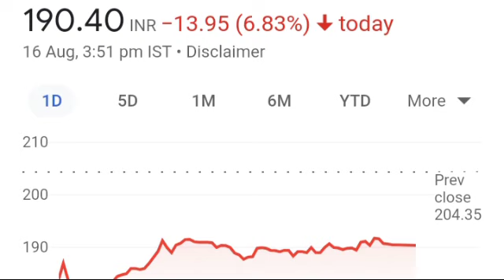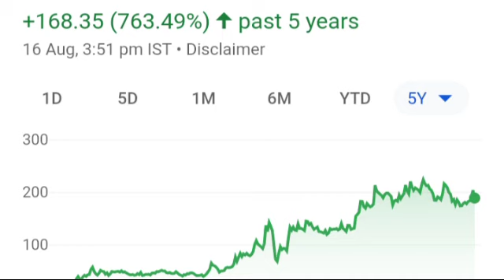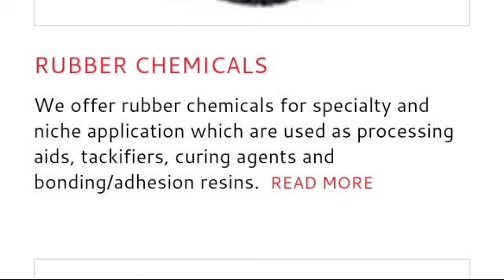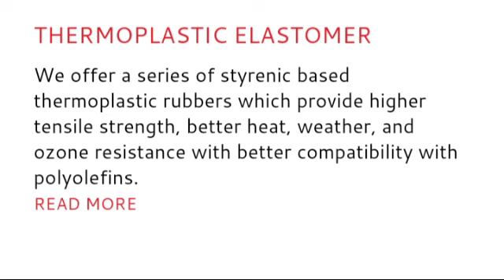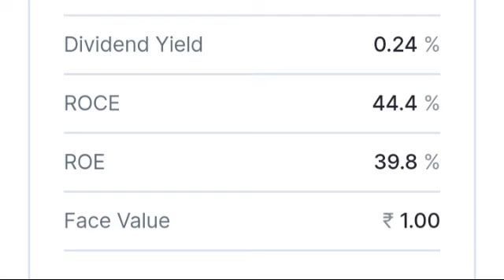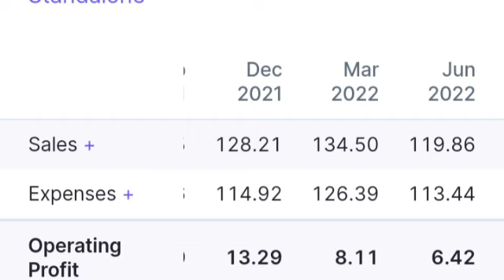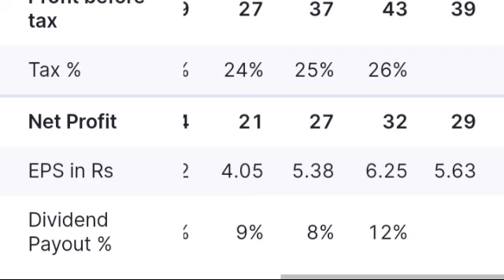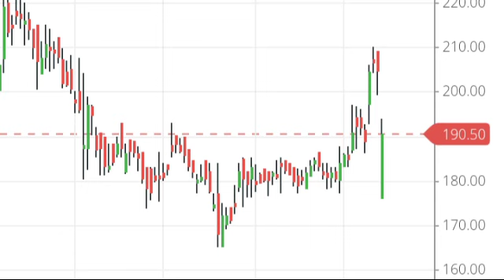Black Rose Industries share latest news। Black Rose share target price। Black Rose stock analysis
Black rose industries share 52 week high and low price
target
stock target
multibagger recommendations
10 rupee below multibagger shares
MULTIBAGGER SHARE PRICE
MULTIBAGGERSHARE NEWS
RETURNS
tech